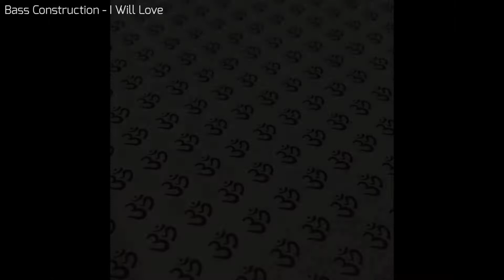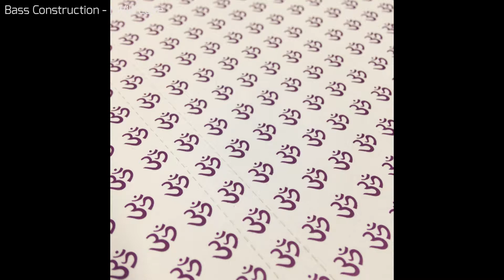Bass Construction - I Will Love (HQ)